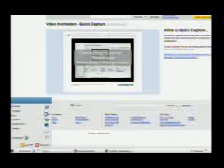Testq3a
test für q3a